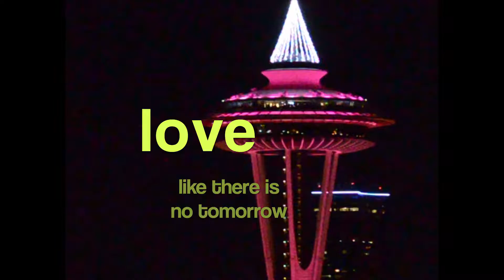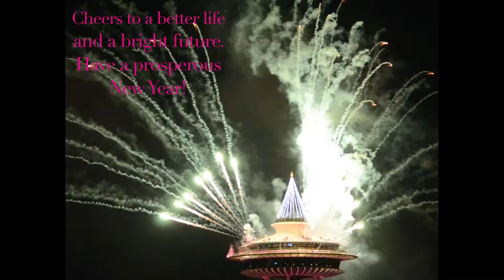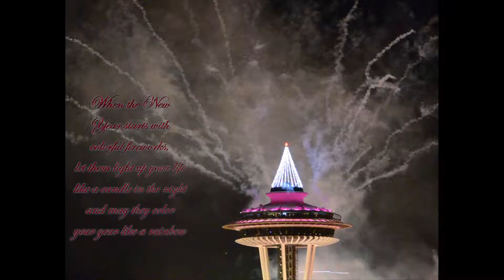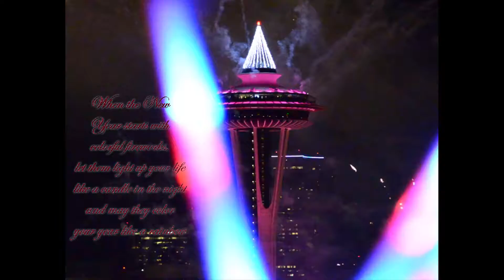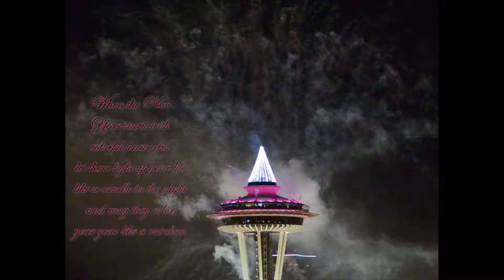Sky on Fire: Unbelievable Space Needle Fireworks!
Welcome to a breathtaking journey where the sky becomes a canvas of colors and lights! 🌌 "Sky on Fire: Unbelievable Space Needle Fireworks!" is your invitation to experience a spectacle that will leave you awe-struck. Nestled in the heart of the video, relaxation music plays softly, creating an ambiance that soothes your mind and soul as you witness the sky dance in vibrant hues.

Imagine standing under the vast night sky, the Space Needle towering above, as fireworks bloom like flowers in fast-forward. This isn't just another fireworks show; it's a symphony of lights and sound, perfectly choreographed to relax and inspire you. From the comfort of your home, let this video be your gateway to serenity, accompanied by the most soothing relaxation music.

Here's what you can look forward to in our channel:
- Hours of Relaxation Music to help you sleep, meditate, and find peace.
- Deep dives into Cambodian Culture, celebrating the beauty of traditional Cambodian weddings and the soulful melodies of Khmer music.

🎼 Want to make a video in one click? Download free loyalty music from our vast collection.

📖 Interested in learning more? Dive into our Blog for fascinating reads on a variety of topics.

Let's get social! Have questions or suggestions? Drop them in the comments below; we love hearing from you!

If you're fascinated by cultural explorations or simply in search of some tranquility, you're in the right place.

Here is the Cambodian Wedding video.
Cambodian Weddding: ពិធីរៀបការ តាមបែបកូនកាត់ បរទេស, Khmer Wedding in US, Cambodian Weddding,

🔓How to cook Cambodian foods?🔅
II. 10 Easy Ways to Learn to Cook Cambodian Foods
A. Research Cambodian recipes
B. Learn about Cambodian ingredients
C. Utilize Cambodian cooking techniques
D. Practice Cambodian cooking methods
E. Experiment with Cambodian flavors
F. Use Cambodian cooking tools
G. Follow Cambodian cooking instructions
H. Ask for help from Cambodian cooks.
I. Watch Cambodian cooking videos
J. Attend Cambodian cooking classes

My top three Central and Western Khmer foods are chile peppers; mushrooms; and spring rolls.🍜🎵🍻➡️📖...

Khmer song
Warmest wishes,
Samnang Bradley 🌟

P.S. Don't forget to relax and let the "Sky on Fire: Unbelievable Space Needle Fireworks" light up your evening!